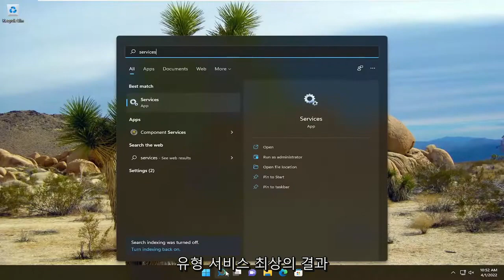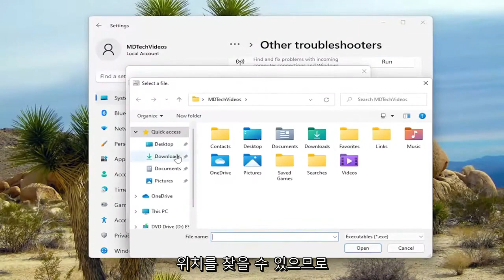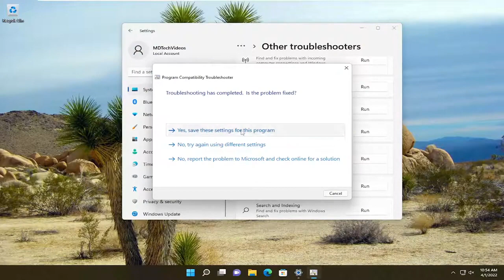Java 오류 Code 1618 수정하는 방법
Java 업데이트가 완료되지 않음, 오류 코드 1618 FIX [튜토리얼]

이 자습서는 Java 업데이트가 완료되지 않은 오류 코드 1618을 수정하는 가능한 솔루션을 나열합니다. 이 오류는 사용자가 시스템에서 Java를 업데이트하거나 설치하지 못하도록 합니다. Java 오류 코드 1618의 원인은 다음과 같습니다.

소프트웨어를 설치할 때 Windows가 한 번에 너무 많은 항목을 설치하려고 시도하고 중단되기 때문에 때때로 Windows가 혼동을 일으키는 경우가 있습니다. 백그라운드에서 설치 중인 프로그램이나 업데이트를 종료하면 오류 1618을 해결할 수 있습니다.

이 자습서에서 다루는 문제:
Java 업데이트가 오류 코드 1603을 완료하지 못했습니다.
Java 업데이트가 오류 코드 1618을 완료하지 못했습니다.
Java 업데이트가 오류 코드 1601을 완료하지 못했습니다.
Java 설치가 오류 코드 112를 완료하지 못했습니다.
Java 업데이트를 수정하는 방법이 완료되지 않았습니다.

오류 코드 '1618'은 Microsoft Installer(.msi)에서 다른 .msi가 현재 처리 중이라는 메시지가 표시되는 Windows의 일반적인 오류입니다. 사용자가 컴퓨터에 Java를 설치할 때 이 설치 오류가 발생합니다.